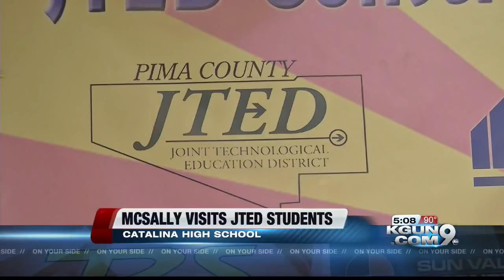Martha McSally visits Catalina High School